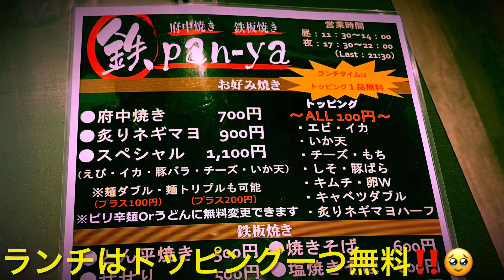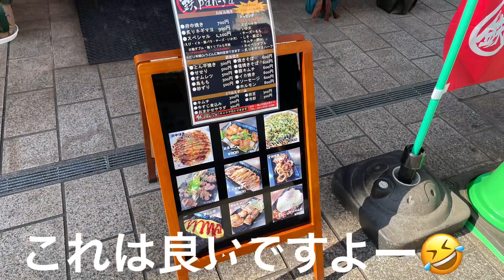【福山市 新店】福山駅から歩いてすぐの延広町にオープン府中焼きの新店に行ってみた 鉄pan-ya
広島県福山市延広町に2022年12月6日にオープン！お好み焼き、府中焼きの新店「鉄pan-ya」に行ってみた